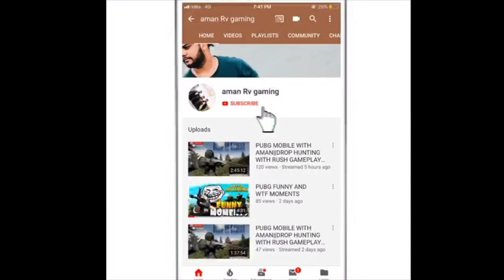[RV GAMING ]WINER WINER CHIKEN DINER|| Pubgmobile RUSH GAMEPLAY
🔺snapchat Add me on Snapchat! Username: iamrv7